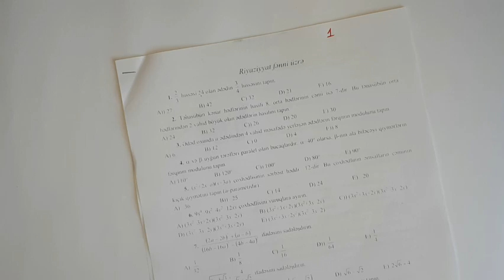9-cu sinif buraxılış imtahanı sınaq 2-ci mərhələ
testin pdf-i aşağıdakı linkdə 👇🏻